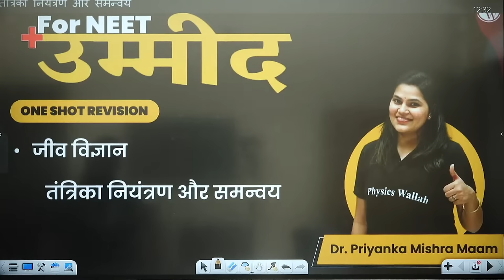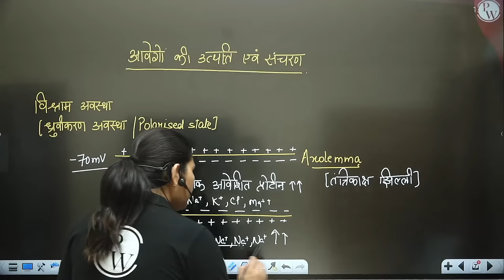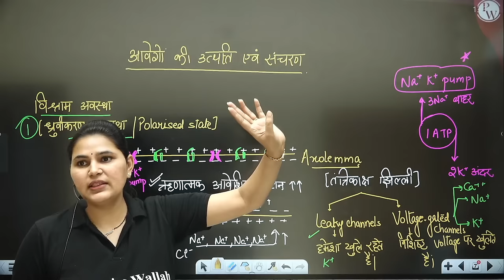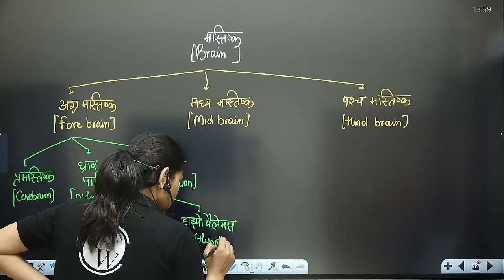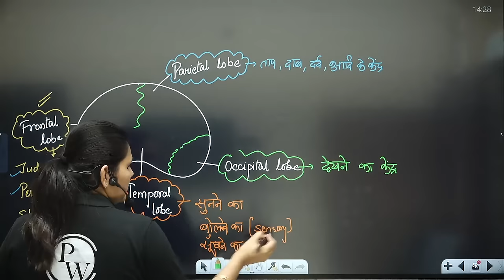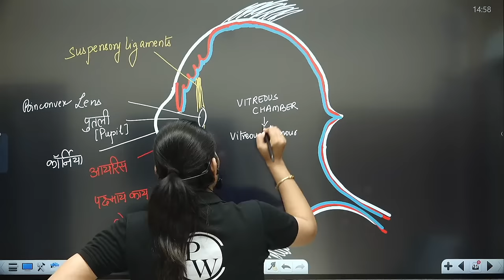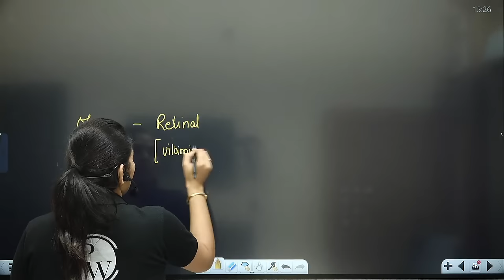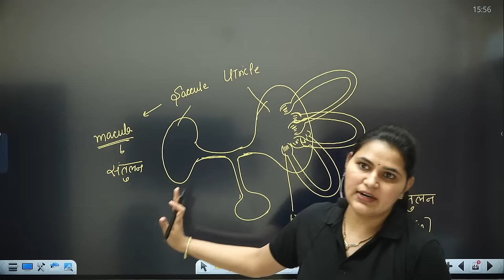NEURAL CONTROL & COORDINAATION in 1 Shot | हिन्दी माध्यम | तंत्रिकीय नियंत्रण एवं समन्वय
एनईईटी चयन उम्मीद बैच सभी NEET उम्मीदवारों के लिए है इस बैच में हम प्रत्येक विषय भौतिकी, रसायन विज्ञान और जीव विज्ञान के पूरे पाठ्यक्रम को कवर करेंगे। क्लास नोट्स पीडब्लू ऐप पर उनके संबंधित बैच में पीडीएफ फॉर्मेट में उनके वीडियो सॉल्यूशंस के साथ एक चैप्टरवाइज प्रैक्टिस शीट के साथ अपलोड किए जाएंगे- इस सीरीज के साथ फ्री 3 एआईटीएस टेस्ट और पीडब्लू हिंदी चैनल पर उनका लाइव पेपर डिस्कशन।